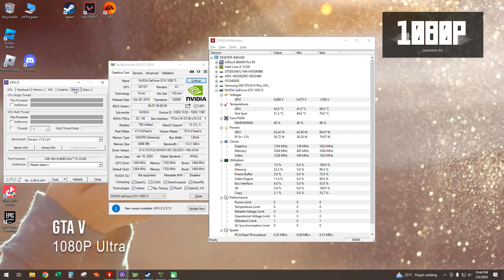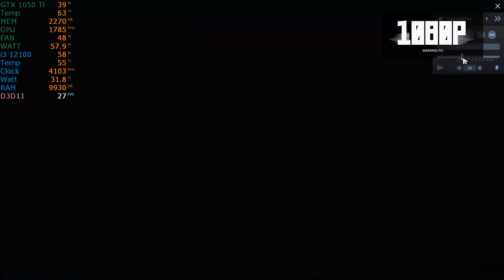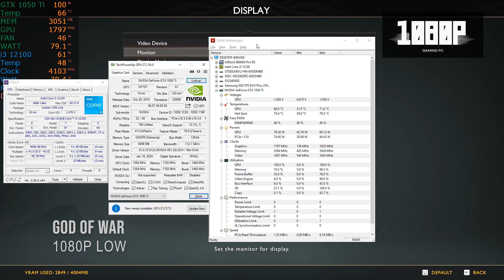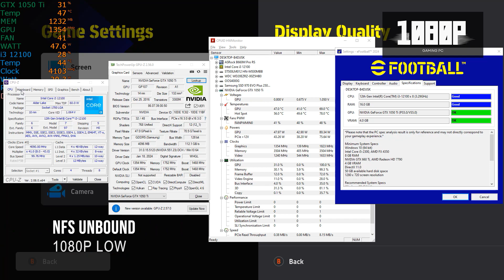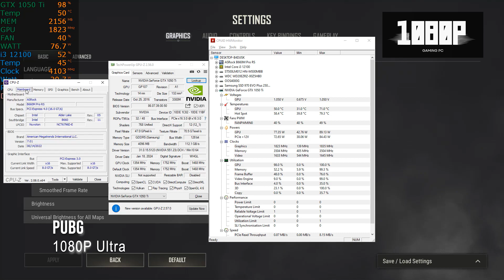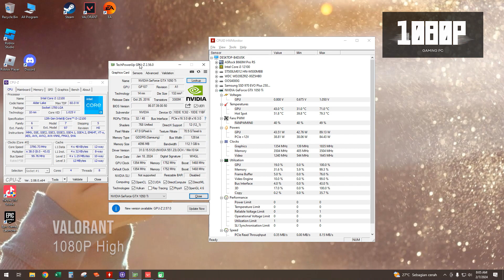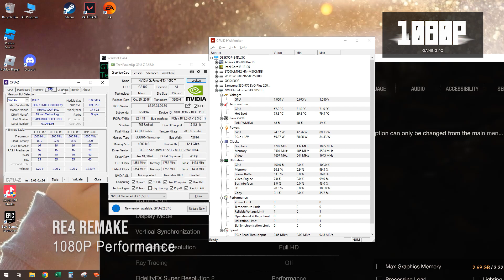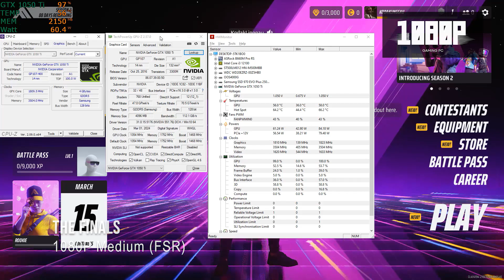GTX 1050 Ti Gaming test 2024 | 22 Games!